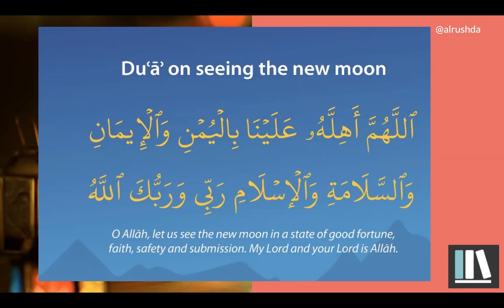Ramadan Moon Dua - Chand dekh kar padhne ki dua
TIRMIDHI